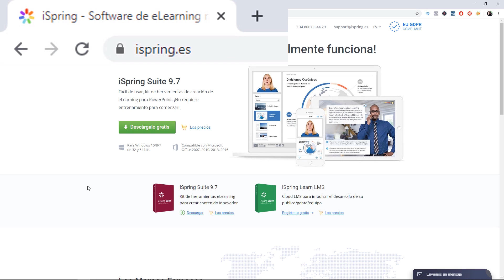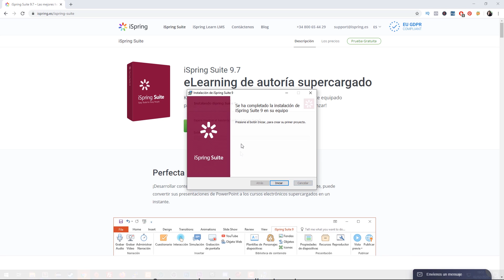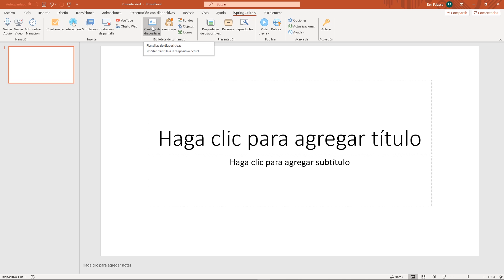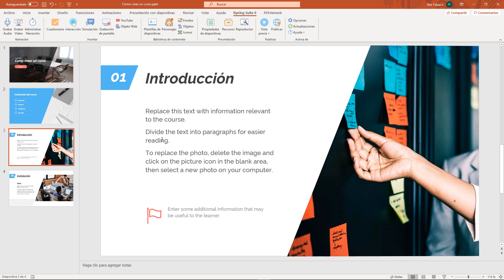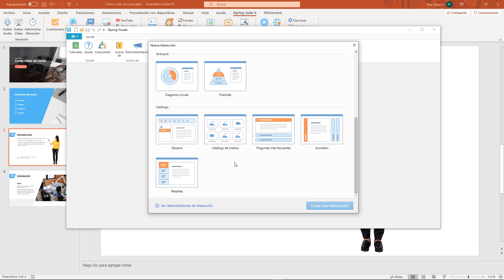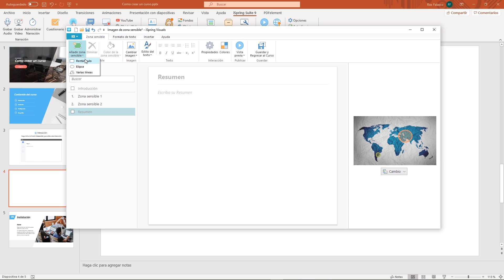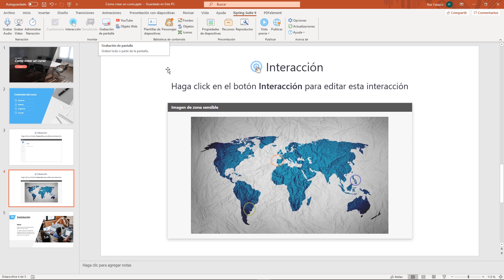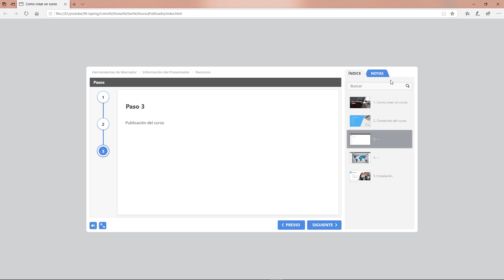Cómo Crear un CURSO en Power Point con iSpring [Tutorial en español]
Crea un curso online con Power Point + iSpring | Tutorial en español de iSpring 2020. Convierte una presentación PowerPoint a vídeo. Como crear un curso e-learning con Power point + iSpring.

👍 ¿Quieres que te ayude con tu proyecto? Consultoría privada